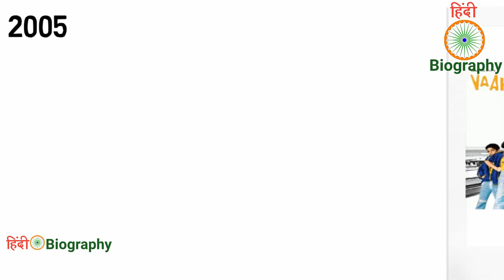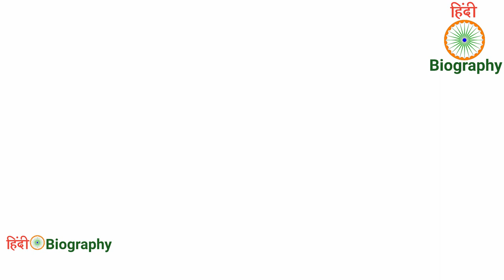ishaan khattar 😎hindi biography l 🎬dhadak movie l 🎥dhadak boy ishaan l shahid kapoor brother📽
Occupation Actor
Years active 2017–present
Parent(s) Rajesh Khattar
Neelima Azeem
Relatives Shahid Kapoor (half-brother)

Ishaan Khatter
Ishaan Khatter in 2018 (cropped).jpg
Khatter at an event for Dhadak in 2018
Occupation Actor
Years active 2017–present
Parent(s) Rajesh Khattar
Neelima Azeem
Ishaan Khatter (born 1 November 1995) is an Indian actor. The son of actors Rajesh Khattar and Neelima Azeem, he made his first screen appearance as a child in the 2005 film Vaah! Life Ho Toh Aisi!, which starred his half-brother Shahid Kapoor. As an adult, he starred in Majid Majidi's drama Beyond the Clouds (2017), in which he played a drug dealer, and in the romantic drama Dhadak (2018)